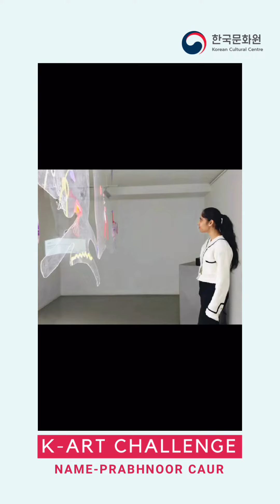K – Art Challenge 2024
👉 Featuring:
Prabhnoor Caur

🎨✨ KCCI Art Challenge Round 2 Shortlist!

🌟 Check out these incredible artists who made it to the next level with their passion and creativity! Which one is your favorite? Don’t forget to support your top picks by liking and sharing. 🏆👏

Winners will be selected based on the total number of likes and views.

PRIZES
1st Position: Exclusive KCCI Artwork
2nd Position: Unique KCCI Artwork
3rd Position: BTS Album (Proof)